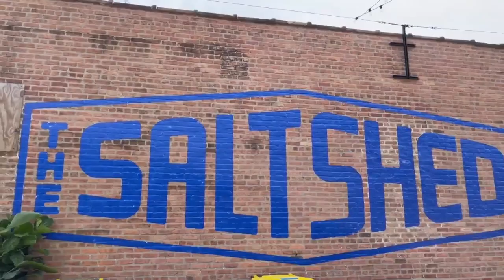Tour of the Salt Shed - JBTV Music Television Exclusive Special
Jerry Bryant's exclusive tour of Salt Shed.